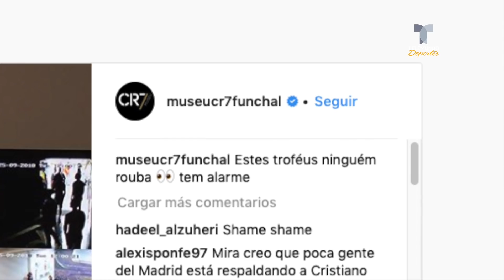El brutal dardo del Museo de CR7 a la FIFA y lo Premios The Best | Más Fútbol | Telemundo Deportes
Video Oficial de Telemundo Deportes. Las reacciones siguen saliendo a la luz tras la gala de los Premios The Best, donde el portugués se fue con las manos vacías y brilló por su ausencia.